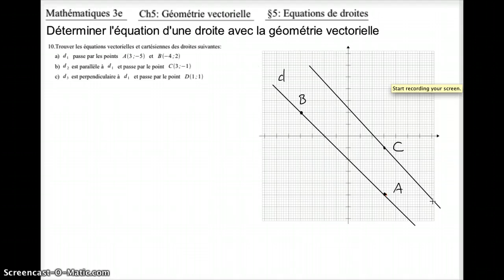Ma3 Géométrie vectorielle : un exemple d'équation de droite du plan avec 2 pts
On présente un exemple dans lequel on doit déterminer une équation cartésienne d'une droite d du plan sachant qu'on connaît un point de d et une équation d'une droite d' parallèle à d.